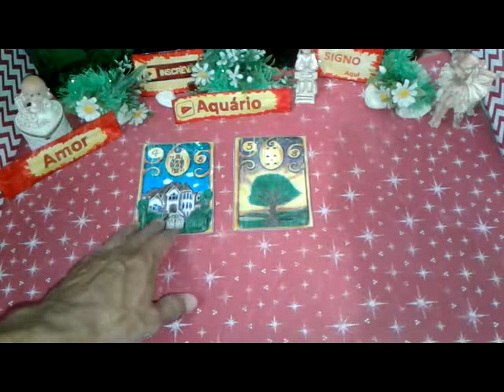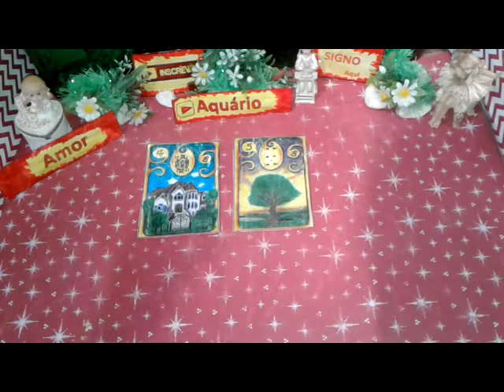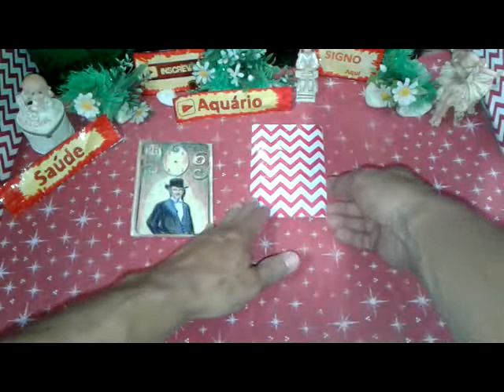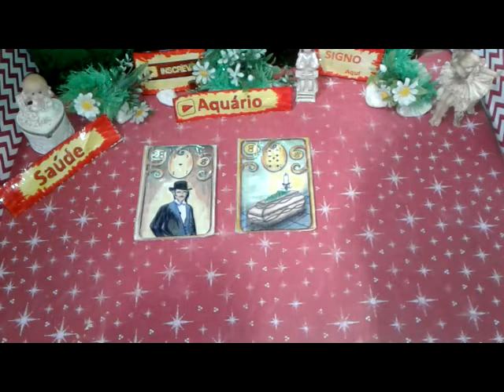Aquário Julho 2019 Previsões Vídeo2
Previsão AQUÁRIO JULHO 2019  Muita Sorte  Saúde e Amor para Você
 AQUÁRIO Julho 2019 Previsão Parte2  de 16 a 30

AQUÁRIO TAROT JULHO 2019  - JULHO AQUÁRIO PREVISÃO  - AQUÁRIO JULHO 2019